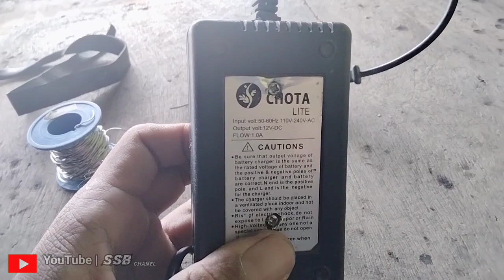cas aki sprayer rusak jangan di buang masih bisa di perbaiki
@suhadisoglengbro5350memberikan tutorial tentang cara memperbaiki cas aki sprayer rusak.simak videonya sampai selesai dan jangan lupa klik subscribe like komen dan share ya biar chanel saya ini lebih cepat berkembang terimakasih.pada video kali ini saya memperbaiki cas aki sprayer rusak mati total ternyata kerusakan di resistor.jadi apabila teman-teman mempunyai cas aki sprayer itu ganti saja dulu resistor dengan nilai 5,6 mega ohm yang terletak di dekat elko 400v menuju ke IC.menghubung saya tidak punya resistor 5,6M maka saya mengganti dengan nilai 2,2M 2buah dan 1,2M 1buah, resistor tersebut saya rakit secara seri agar mendapatkan nilai 5,6M.setelah saya ganti dengan resistor tersebut secara seri maka cas aki sprayer bisa kembali menyala lagi.semoga bermanfaat